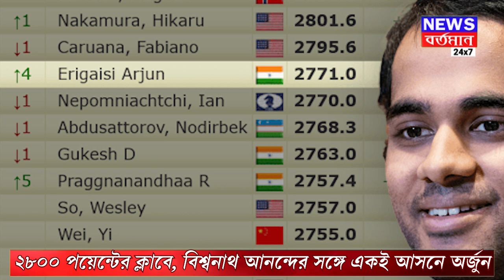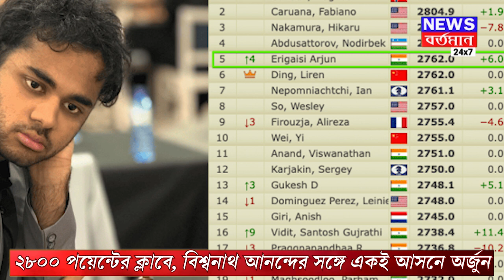ARJUN CHESS : ২৮০০ পয়েন্টের ক্লাবে বিশ্বনাথ আনন্দের সঙ্গে একই আসনে অর্জুন